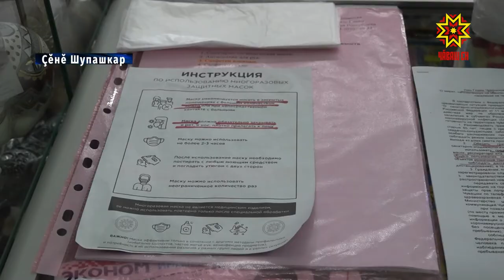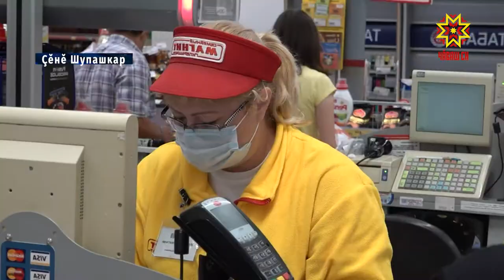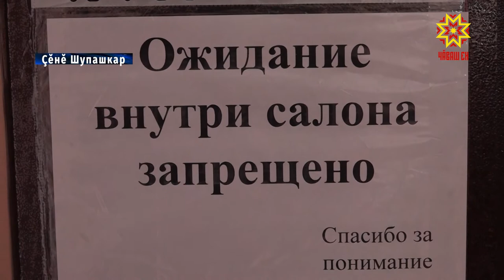Йĕрке пуриншĕн те пĕрре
Республикăра паян тата 46 çынна коронавирус диагноз лартнă, чирлисен йышĕ 6398 çынна çитнĕ. Сывалнисен йышĕ те ӳсет. Вĕсен хисепĕ 3454 урлă каçнă. Шел, çак мур çын пурнăçне те илсе каять. Вĕсен хисепĕ 50-а çитнĕ.